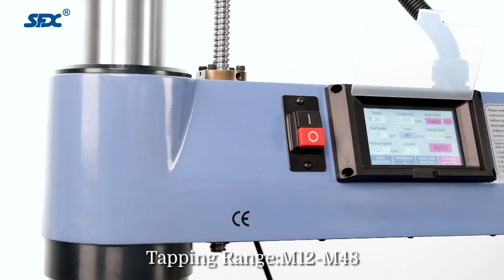SFX M48 Electric Tapping Machine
This video shows how the M48R electric tapping machine tap M48 on metal.